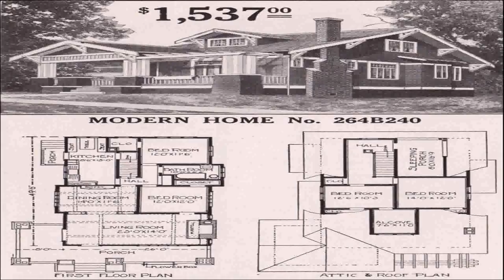Home Styles House Plans (see description) (see description)